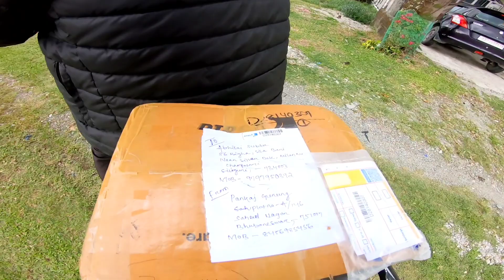Before Nepal 🇳🇵 Manang Ride Received Special Gift From Bhubaneswar 🤗🙏